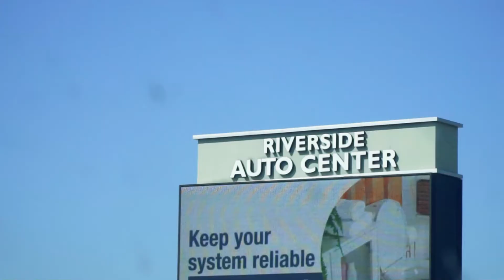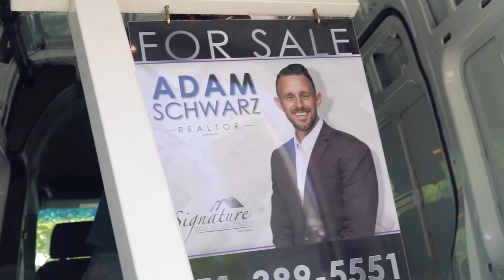Real Estate Podcasts Lifestyle Vlog 46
Audio Equipment
Zoom H6
Audio-Technica AT2020
Rode Wireless Go Mic
Rode VideoMicPro
Blue Yeticaster Professional Broadcast Bundle